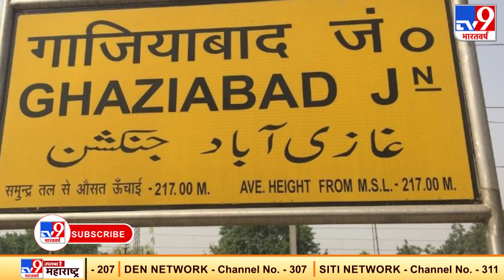Ghaziabad: प्रेम प्रसंग में रोड़ा बन रही थी पत्नी, गला दबाकर की पति ने हत्या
उत्तर प्रदेश के गाजियाबाद में एक हैरान कर देने वाली घटना सामने आई है. यहां पति ने पत्नी की गला दबाकर हत्या कर दी. इसके बाद पति ने पत्नी के शव को नहर में फेंक दिया. सूचना के आधार पर आरोपी पति को पुलिस ने गिरफ्तार कर लिया है और महिला का शव भी बरामद कर लिया है. बताया जा रहा है कि पति का दूसरी महिला के साथ प्रेम प्रसंग चल रहा था और पत्नी इसमें रोड़ा बन रही थी.